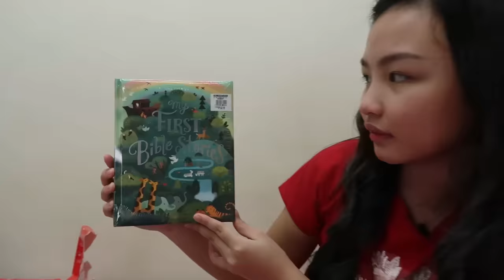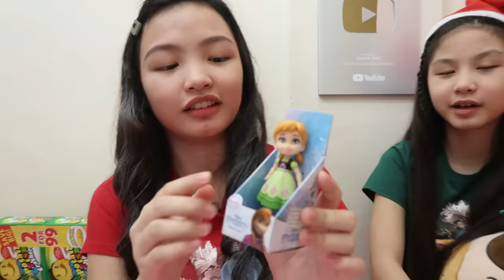MYSTERY CHRISTMAS PRESENTS TO ALEXA | SHE REALLY CRIED WHEN SHE SAW THE LAST GIFT! | Aurea & Alexa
"Sometimes YouTube doesn’t show our new videos 😔, but we don’t want you to miss out on all the fun! 🎉 Just type Aurea & Alexa in the search bar 🔍 to see our latest uploads—there’s always something awesome waiting for you! 😎🎬"

Hi Everyone! 🤗 This film a video about a  😁📱 VLOG 390